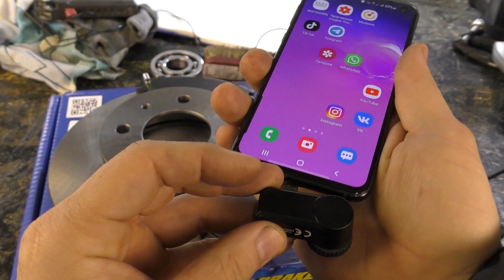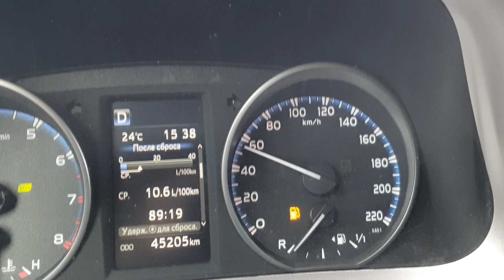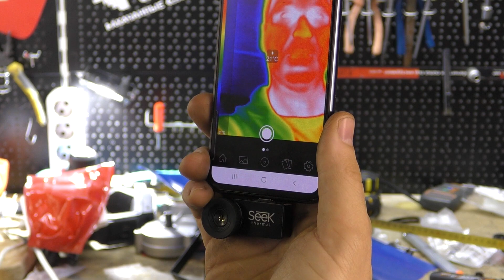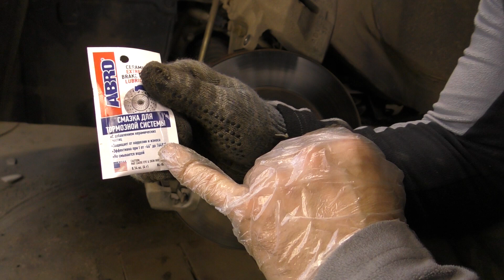КОЛОДКИ БОЛЬШЕ НЕ БУДУТ СКРИПЕТЬ ПОСЛЕ ПРОСМОТРА ЭТОГО ВИДЕО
Наш интернет магазин в котором мы сами проверяем детали чтобы клиент получил только оригинал
В этом выпуске мы расскажем почему скрипят колодки и как устранить.

Выясним почему скрипят колодки. В чем природа скрипа? как происходит скрип колодки на автомобиле.